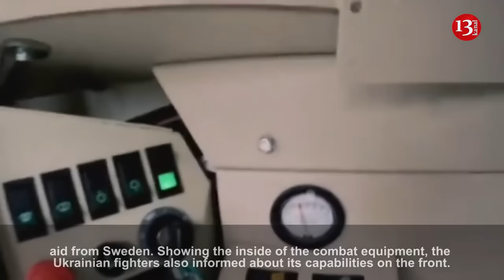Ukrainian fighters demonstrate Archer artillery unit provided by Sweden